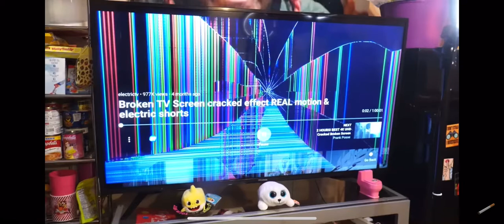Broken TV prank on Angry Grandma!